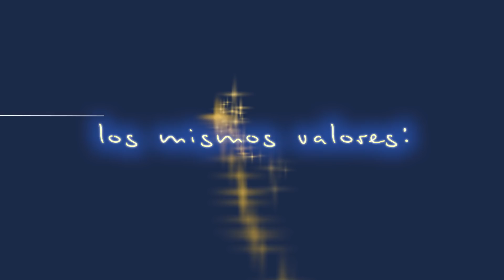¡ FELIZ AÑO NUEVO 2018 ! Felicitación de Año Nuevo Ingerop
¡ FELIZ AÑO NUEVO 2018 ! - Ingerop
Ingerop les desea un feliz Año Nuevo